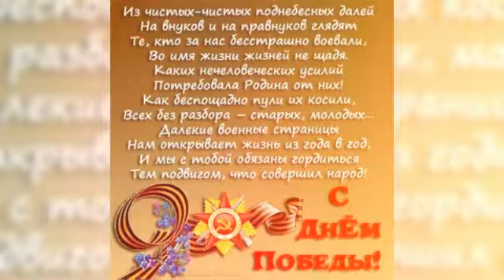ОТМЕЧАЕМ ДЕНЬ ПОБЕДЫ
9 Мая — праздник великий!
Никто не забыт и ничто не забыто!
Живым ветеранам — низкий поклон!
А тех, что ушли — не забудем имен!
Они ушли, оставив память,
Оставив честь нам и свободу,
Осталось красное их знамя,
Перенесенное сквозь годы!
Великий подвиг сохраним
Мы в наших душах и сердцах
И об ушедших помолчим
Мы со слезами на глазах!
Мирного неба над головой..!